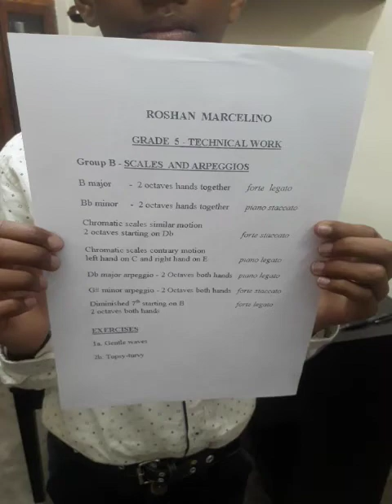Trinity College London Digital Grade 5 Piano 2021 - 2023